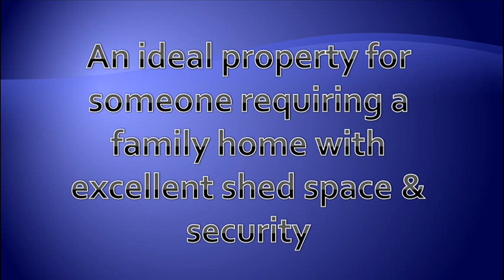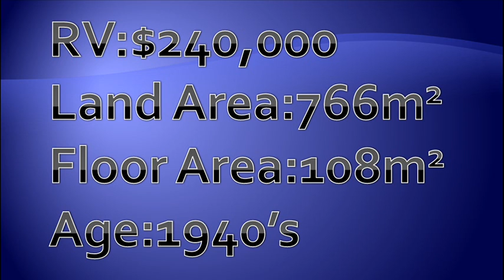55 Rutherford Road.wmv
Property for Sale 55 Rutherford Road, Marewa, Napier